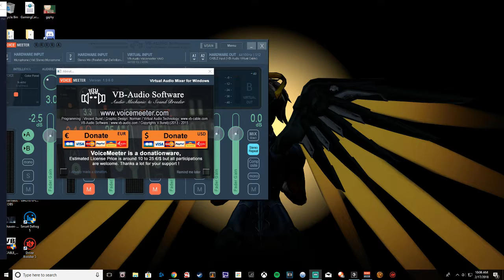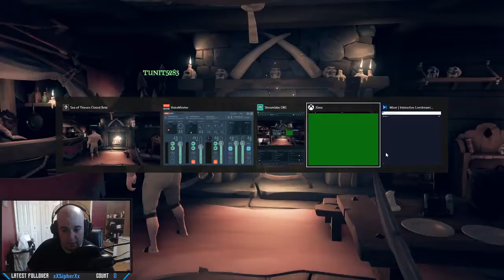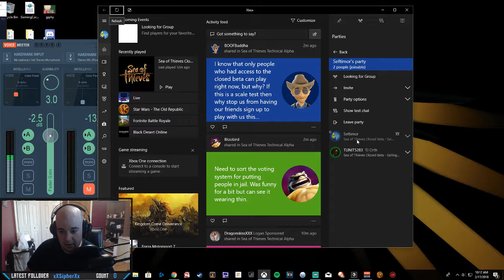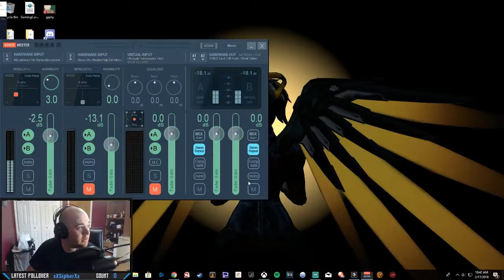Let's Play: Sea Of Thieves Scale Test - Episode 1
Let's Play Sea Of Thieves Scale Test with Seftimor!

I hope you enjoy the gameplay!

Subscribers get the updates the minute I put a new Episode up!

Sea of Thieves is a pirate-themed action-adventure cooperative multiplayer game played from a first-person perspective. The game features cross-platform play between Windows-based personal computers and Xbox One video game consoles. A group of players travel and explore an open world via a pirate ship and assume different roles such as steering, hoisting sails, navigation, firing cannons and other tasks.Players will embark on quests, collect loot and engage in combat with other players. Sea of Thieves is a shared world game, which means groups of players will encounter each other regularly throughout their adventures. The game has a cartoonish art style and an exaggerated physics engine that allow players to perform stunts, like being shot out of ship cannons.

Sony RX100V
Manfrotto Mini Tripod
Wind Muffs
Logitech HD Pro Webcam C920
Blue Yeti Blackout Edition
On Stage Stands Tripod Boom Microphone Stand
Pop Filter